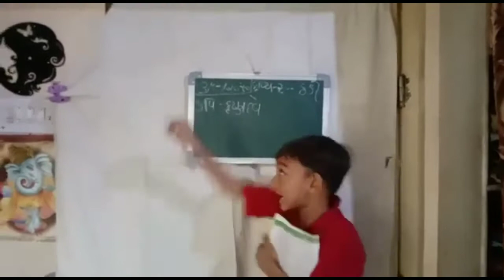TEACHER'S DAY CELEBRATION